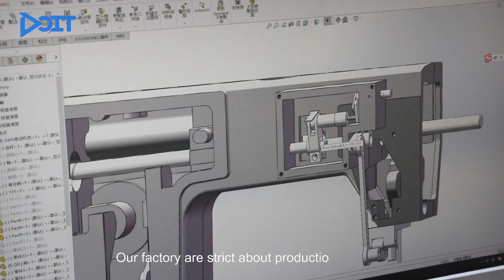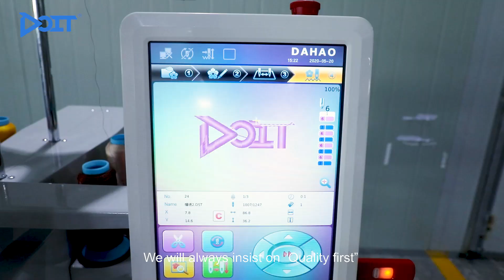Doit Group Limited, a professional sewing machine manufacturer.